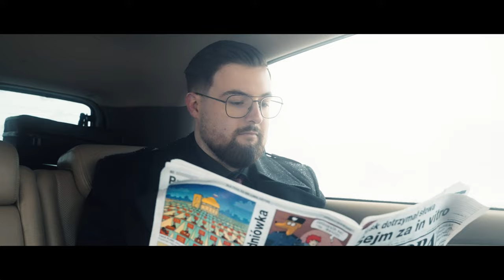some junkies & friends | limousine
Projekt zrealizowany w ramach programu "Stypendia Kulturalne Bogdanki w Chatce Żaka".

Specjalne podziękowania dla kawiarni Cyngwajs za pomoc w produkcji.

The blinding light
    scan-flashed my eyeballs
Asking me one more time
    to avert my gaze
    and with desperate trust
        lay low

A blaring horn
    negotiated with my ears
Asking me
    how close this time
    I've come to break
        to forsake the pose
        set my mind ablaze
        let go of fear
        and join the throng

Embedded deep in a pile of festering fears
    a vile seed sprouts
Soon enough accusing eyes stare out from the leaves
    and the branches smother the Sun
Everyday less water flows between the wells -
    more drains to the pit
Soon enough the roots siphon away the heat
Currents come undone

A terrible sight
    to behold for a feeble mind, oh
    how I wish I had never found out
    how the common soul
        dies to august words
In times like these
    casting your eyes down
    goes before a fall

Who'll speak up for you
    when They break your teeth?
Who'll lend you a hand
    when They take away your limbs?
Who'll lay in the way
    of Their limousine
    blocking the wheels
        as it scales a mountain of bones?

Lone voice is weak -
    it dies when the sirens ring out
Left with no other choice
    but to choke down screams
    and with broken limbs
        lay low

Desensitised
    unanchored and adrift,
Spark forgone - lifeless eyes
    fail again
    to abhor the scene:
Amidst a plain
    of broken teeth
    a brand new limousine
        climbs a pile of bones